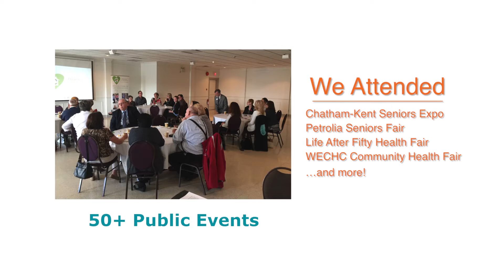Patient & Family Centred Care - ESC CCAC Annual Report 2015/16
Putting Patients First - Erie St. Clair CCAC Annual Report 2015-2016: Patient & Family Centred Care.